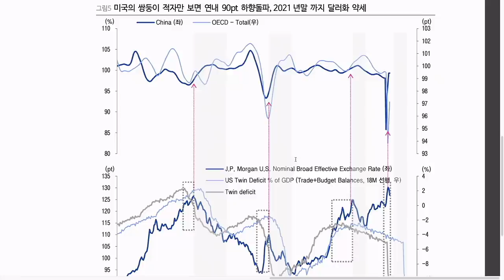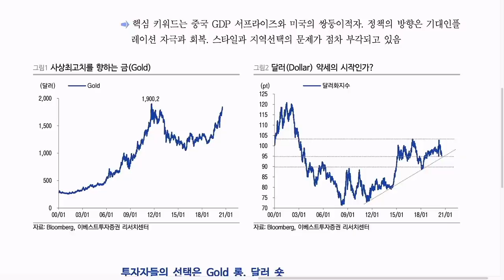달러약세가 불러올 나비효과, 하반기는 결국 삼성전자?